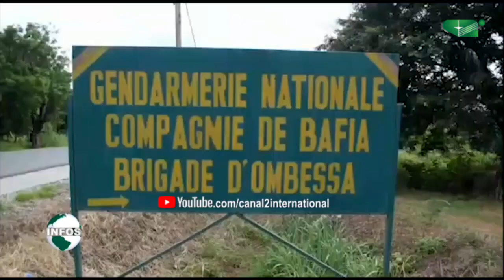UNE BANDE DE MALFRATS PRIS A OMBESSA ET DEFERES A BAFIA (Jt, 28/06/2021)